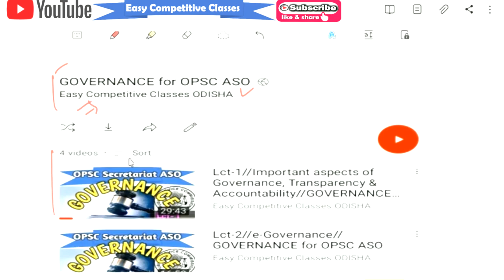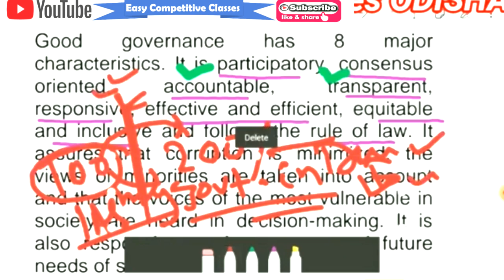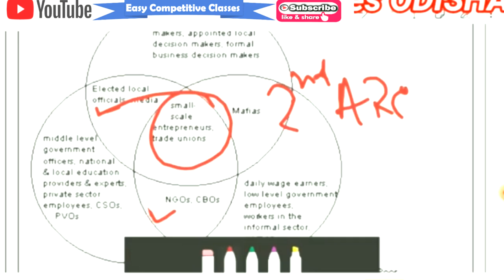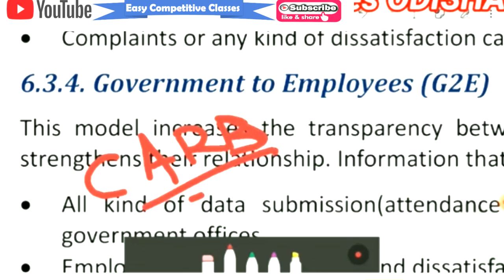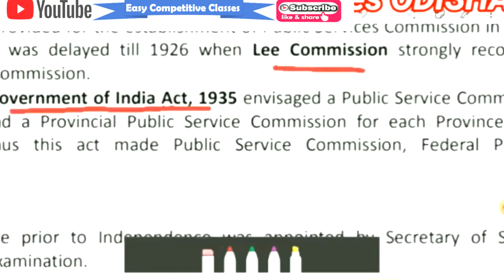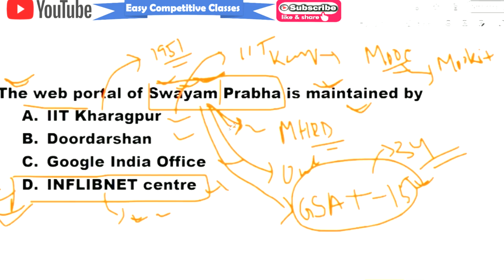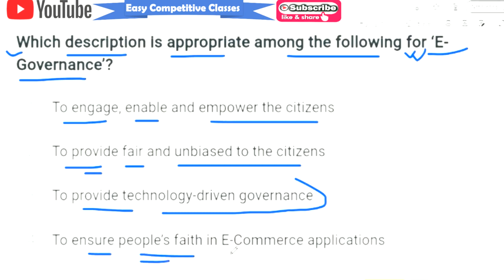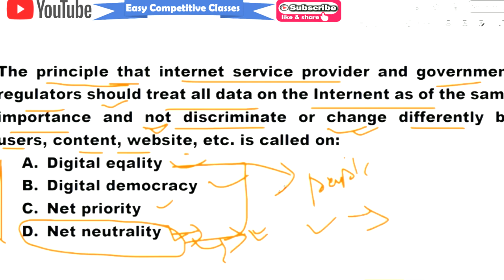Complete GOVERNANCE in 1.5 hr for OPSC Secretariat ASO (Concept + MCQs)